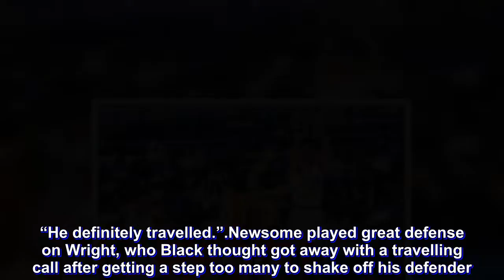PBA: He did travel - Black on Wrights game-tying triple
Meralco could’ve won the game in regulation if not for a non-call on Matthew Wright’s well-defended made triple with five seconds left.

Bolts head coach Norman Black thought that the Phoenix sniper travelled before heaving his shot that forced the extension before Meralco eventually escaped with a 103-100 win in the 2018 PBA Commissioner’s Cup on Friday at the Big Dome.

Down 90-87, Wright got his defender Chris Newsome up in the air with a pump fake, got under the Meralco defender before letting it fly to tie the game at 90.

It was a thrilling dagger for a cliffhanger game.

But Black disagreed.

“He did travel,” said Black. “He definitely travelled.”

Newsome played great defense on Wright, who Black thought got away with a travelling call after getting a step too many to shake off his defender. Meralco had a chance to finish the game off in regulation but Jared Dillinger bricked his two foul shots with 12 seconds remaining.

Wright made them pay.

Wright also caused trouble in overtime and even gave the Bolts a scare by getting away from a defender before pulling up for a jumper at the top of the key with Meralco protecting a 101-100 lead.

Luckily, the ball bounced off the rim before Cliff Hodge sealed the win with two insurance foul shots to deliver Meralco’s fifth win in seven games.